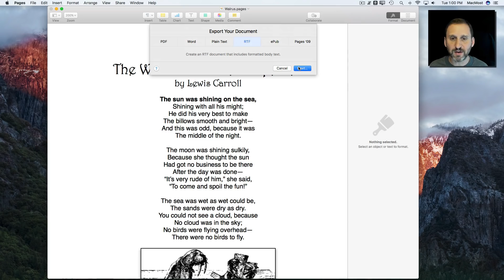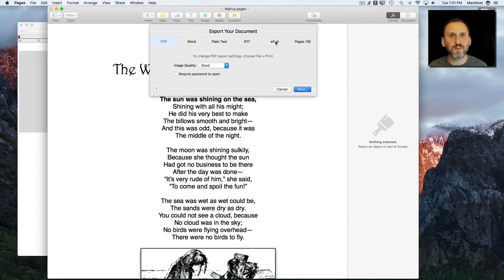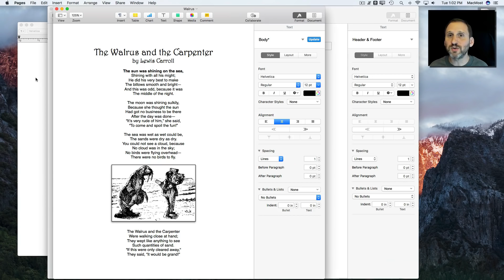Exporting To RTF From Pages (#1383)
A new feature in Pages is the ability to export into Rich Text Format. This kind of file can be opened and edited by almost any text editor or word processor. You can use RTF to move a document from Pages to TextEdit, or to send to someone when you are not sure what kind of word processor they are using.